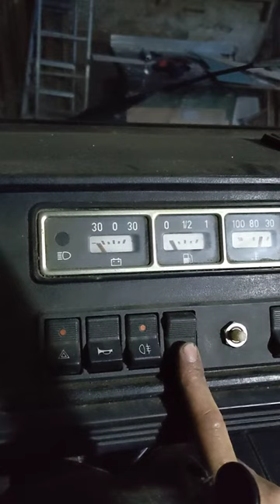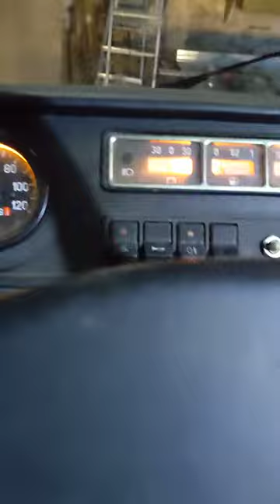FSC Żuk Andoria starting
FSC Żuk Andoria 2.4 diesel starting